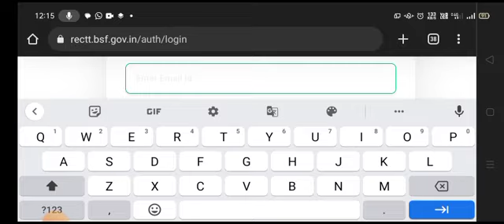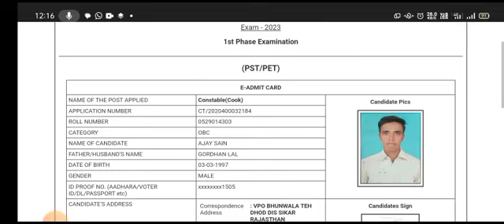BSF Tradesman Admit Card 2023 Download हो रहा है! BSF Tradesman Admit Card 2023 जारी! BSF admit card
BSF Tradesman Admit Card 2023 Download हो रहा है ! BSF Tradesman Admit Card 2023 जारी हो गया ! BSF